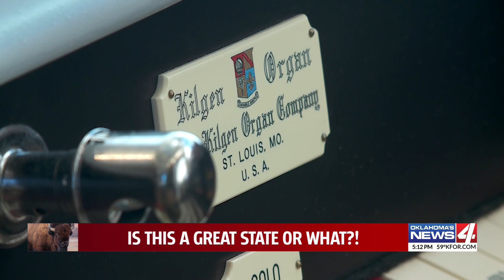The WKY Kilgen Organ plays Christmas music at the Oklahoma History Center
The old WKY Kilgen came out of mothballs and an extensive rebuild 5 years ago to a home built for history, and a hall built for big sound.